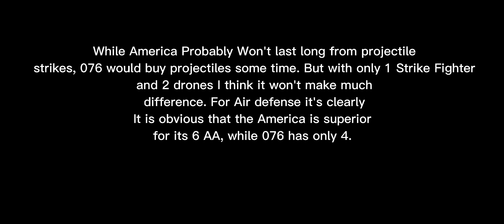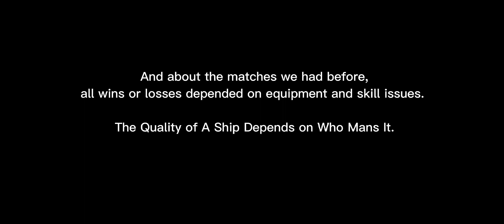CN Type 076 VS USS America | BattlePass VS Dollars | Modern Warships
Enjoy the game and the video too!

Have fun!